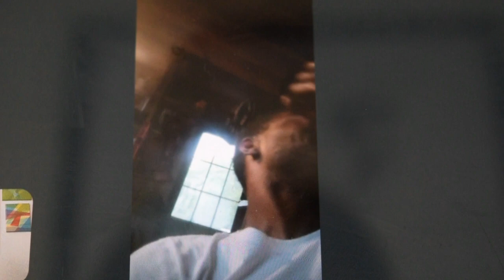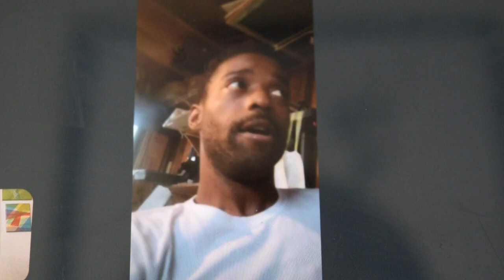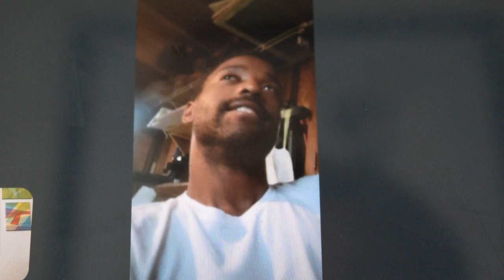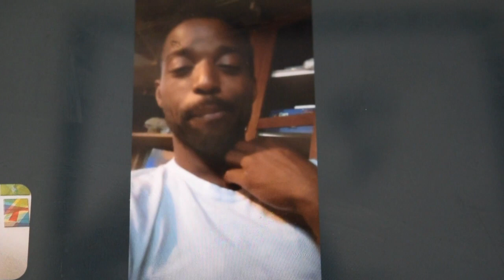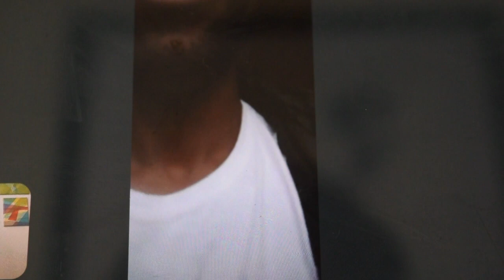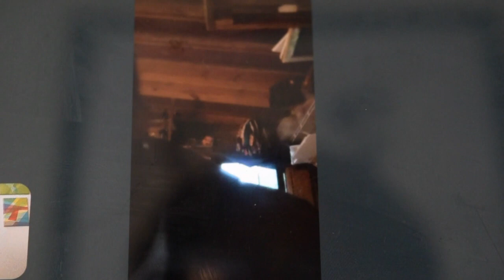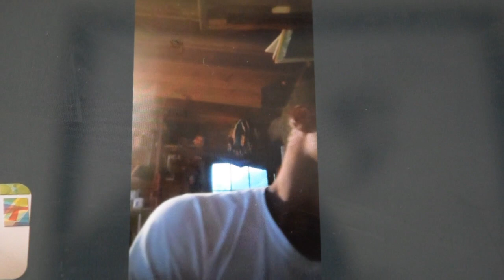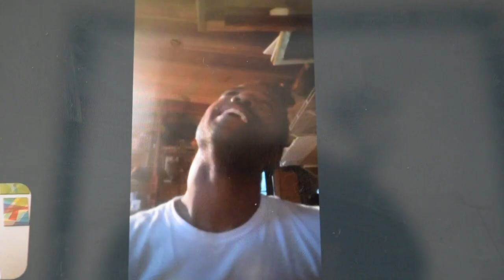Ajency Arts | Defining Live Painting with Kyle Epps | An Art Interview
A deep dive into what makes up a live painting.